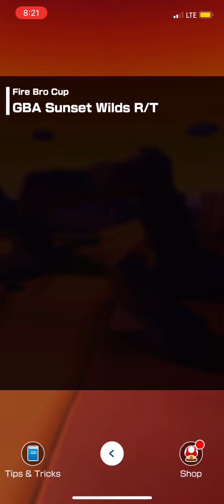Mario Kart Tour: All Sunset Wilds Variants (Battle Tour)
This is all of the Sunset Wilds variations in the Battle Tour of Mario Kart Tour